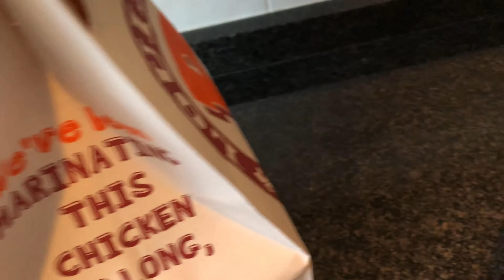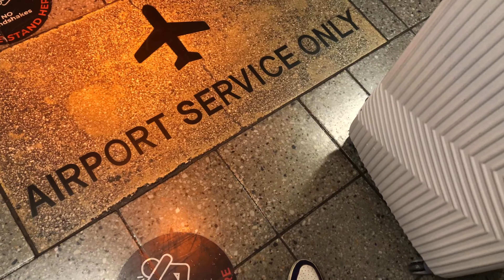Johannesburg Vlog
Back again it’s been a minute, got a chance to celebrate life with my bestfriend in Jozi and it was a mess.